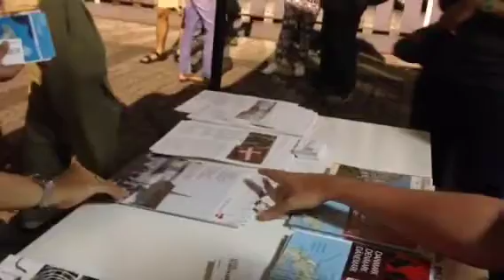Europe on Screen 2014 - Spot on Denmark, Copenhagen and Danish movies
A short movie from the closing night of Europe on Screen 2014 on 11 May in Jakarta. The Danish movie "The Shooter" (2013) was picked as the closing movie. More than 500 visitors could also enjoy short movies about Denmark and its capital Copenhagen, and staff from the Danish Embassy were on hand to answer questions about travelling and studying in Denmark.

Thank you for a great Europe on Screen and see you next year!